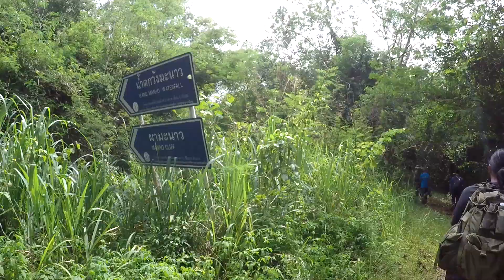เดินป่า ตั้งแคมป์ ทำอาหาร ฟังเสียงธรรมชาติ น้ำตกมะนาวยักษ์ เขาใหญ่ โคราช